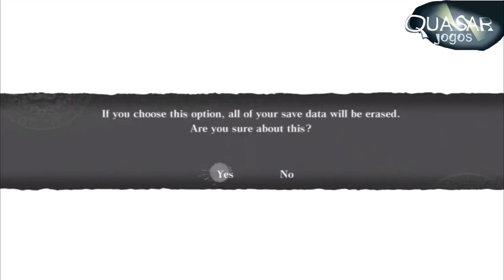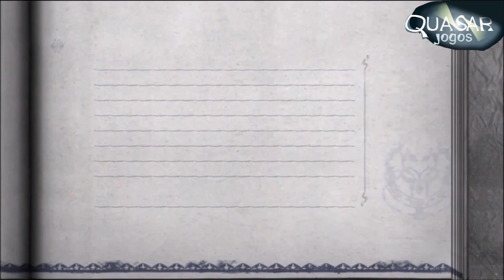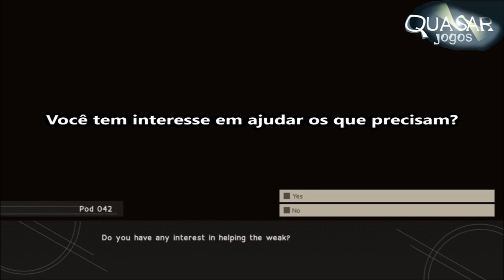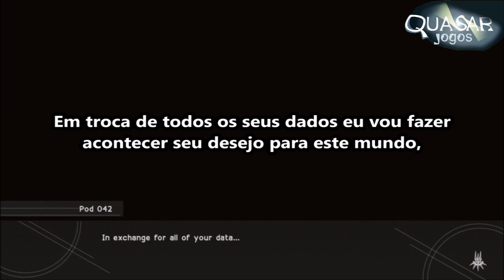ESCOLHAS DIFÍCEIS EM GAMES - Quasar Jogos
Pessoal, eu estou de repouso seguindo orientações médicas e por isso não estou publicando vídeos novos, mas separamos alguns trechos de melhores momentos que vocês vão amar. =)

 Sa- Insta e Twitter: @SafireOficial
 Le - Insta e Twitter: @_le_oficial
Insta e Twitter: @QuasarJogos